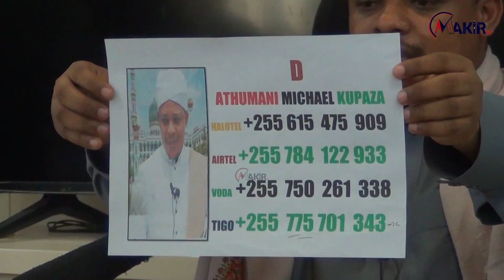Dawa Ya Kupunguza Tumbo Na Unene Uliopitiliza - Sheikh Othman Michael